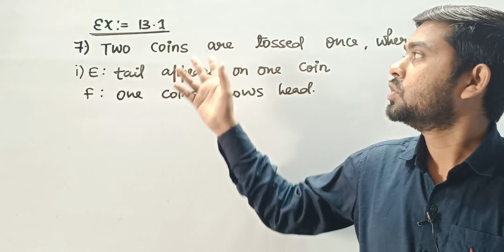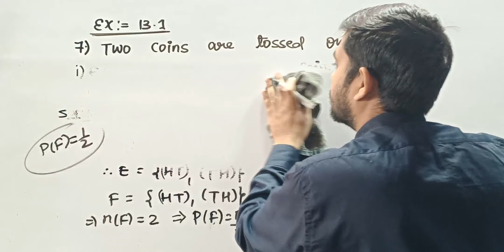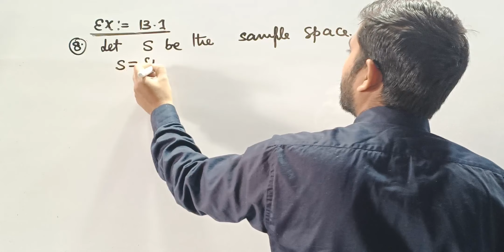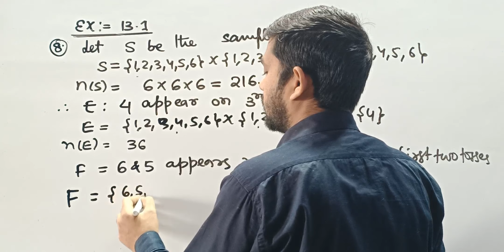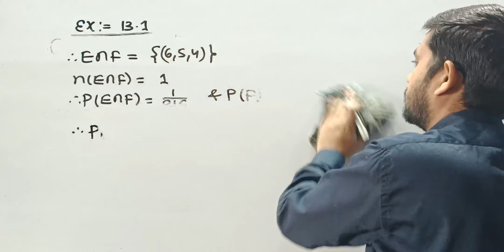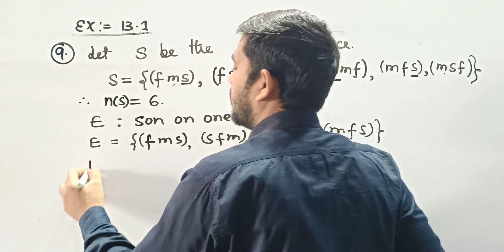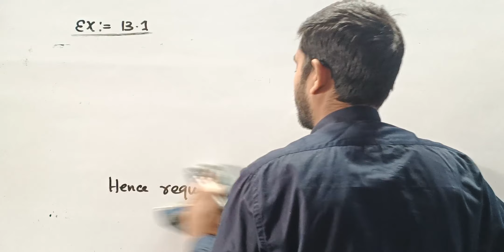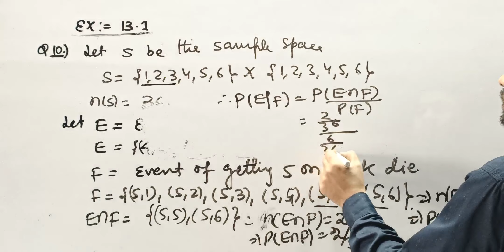Probability L_06 | Class 12th NCERT | Conditional Probability Addition Theorem | By Md Shayer